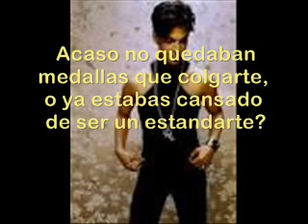A Prince de Enrique Elliott 1